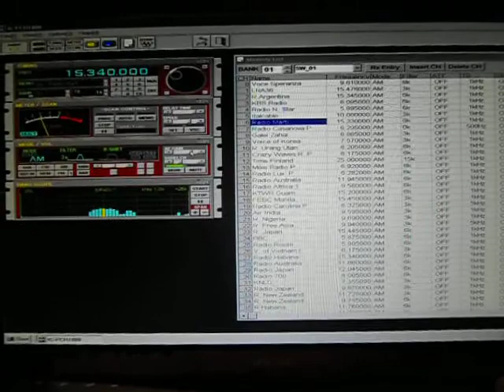Radio Habana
R. Habana 15340 kHz AM
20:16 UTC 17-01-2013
QTH 44°29'N 9°46'E
T -0.6° Ur 98% 1000 hP (sereno)
icom pcr1000 ant.Long Wire